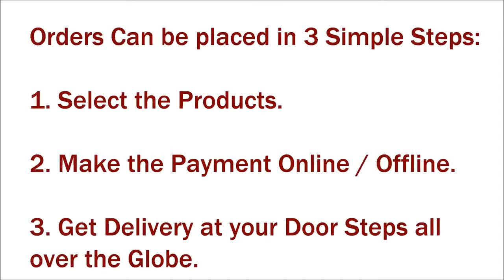Electrical Insulation Materials by Electrical Insulations, Mumbai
Electrical Insulations is one of the most eminent names of the industry involved in exporting, supplying, distributing, wholesaling and trading an impeccable array of Fiberglass Sleeving, Heat Shrink Tubing Polyolefin, Resiglass Tape, Fiberglass Tape, Polyester Woven Tape, Fiberglass Flexible Copper Lead Wire, Fiberglass Cord, Polyester Cord, Fiberglass Epoxy Sheet, Fleece Insulation Paper, Uninyvin Cable, Cotton Tape, Leatheroid Insulation Paper, Pink Rayon Tape, Empire Tape, Transparent Polyester Film, Polyimide Adhesive Tape, Insulation Paper Tape, Insulated Flexible Copper Lead Wire, Glass Mica Glass Tape, Mica Powder and Insulation Paper Sheet.